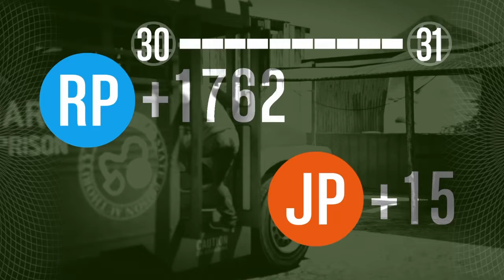Prison break heist w/friend (gtaV)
Make sure to like and sub to channel